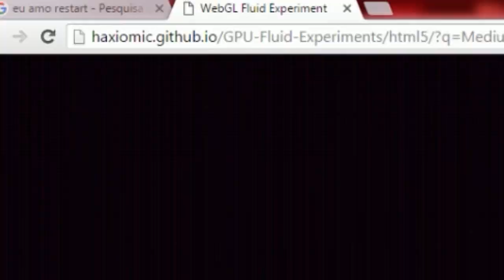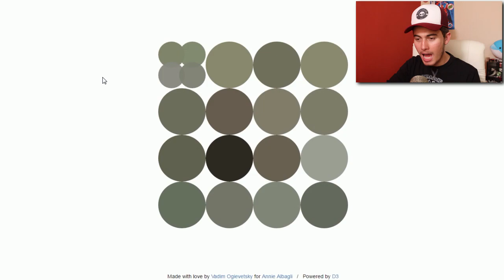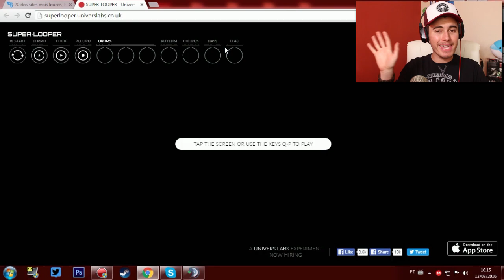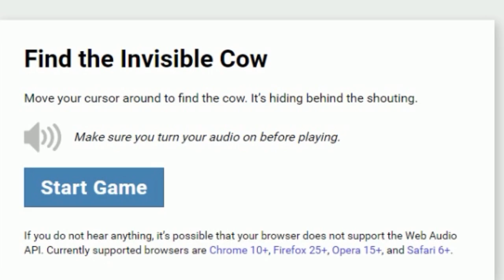VOCÊ PRECISA VER ISSO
►PORQUE EU FUI FAZER ISSO???

►Snap: joaocaetanobo
⦿┉┉┉┉┉┉┉┉┉RECOMENDO!: ┉┉┉┉┉┉┉┉⦿